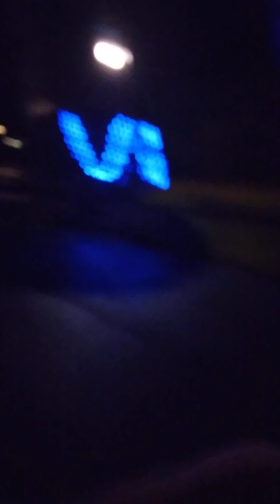NYE 2022-2023 FIREWORKS SHOW (SMALL BUT STILL INSANE)